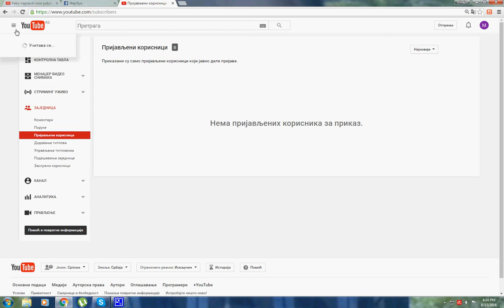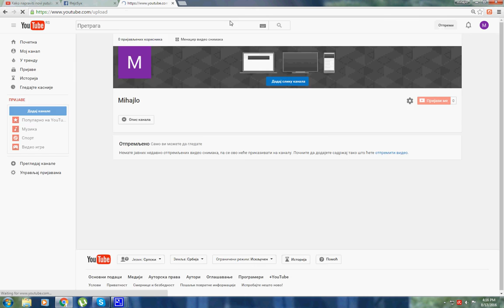novi kanal prvo Mihajlo Radovanovic pa ovaj